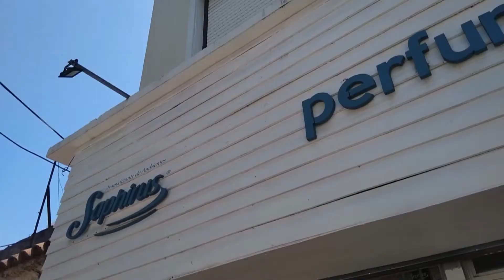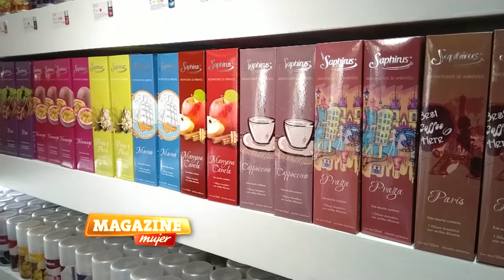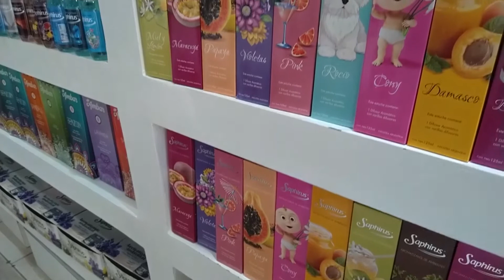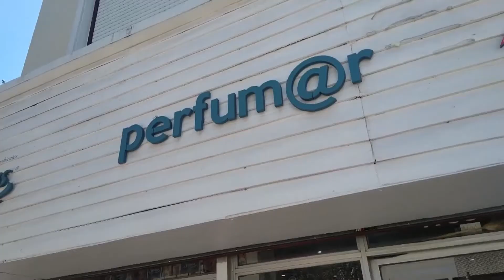Perfumar, distribuidora Mar del Plata